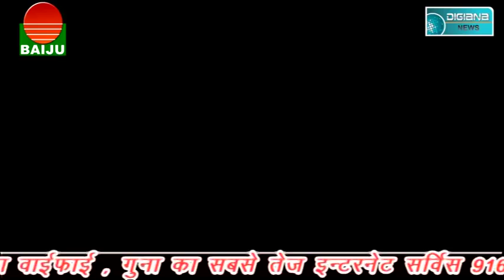रिश्ते हुए तार तार , अब किस पर करेंगे भरोसा ।। फिर बलात्कार, शर्मसार है समाज